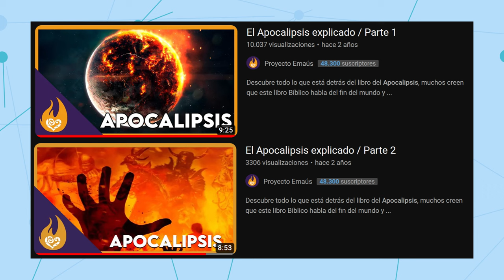Los SECRETOS de María que te harán verla con otros ojos 👀 La Virgen María explicada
¿Sabías que María es nuestra madre espiritual, que nos da a Jesús y nos acompaña en nuestra vida cristiana? En este video, te invito a descubrir el fundamento bíblico y teológico de la devoción mariana, basado en el libro de Scott Hahn “Dios te Salve reina y Madre”. Veremos cómo María es la nueva Eva, que colabora con el plan de salvación de Dios; el arca de la nueva alianza, que lleva en su seno al Verbo hecho carne; y la reina y madre, que intercede por nosotros y reina junto a su Hijo. Te animo a que conozcas más a María, la madre que nos ama y nos guía hacia el cielo. 🙏

Fuentes:
Hahn, S. (2019). Dios te salve reina y madre: La madre de Dios en la palabra de Dios.